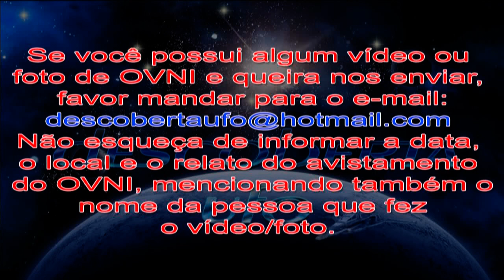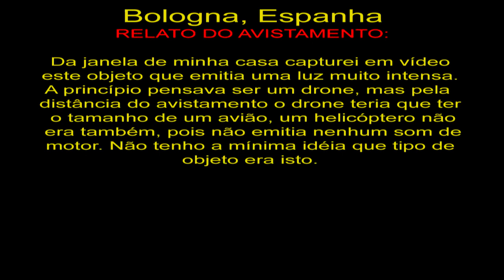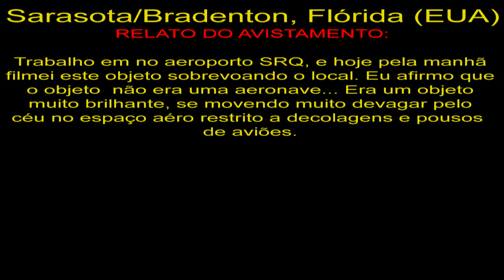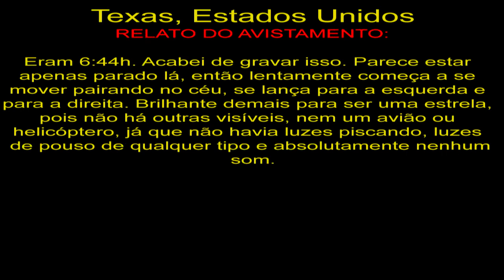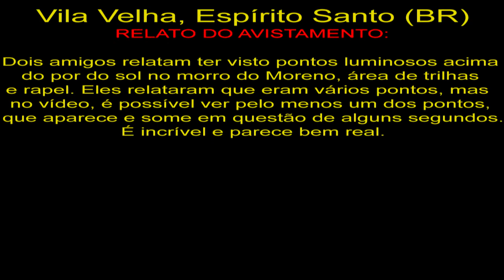OVNI Avistado em Bologna, Espanha UFO Sighted in Bologna, Spain